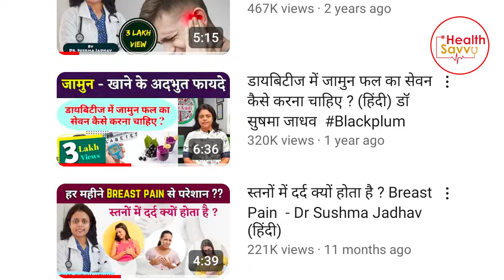क्या बारीश में दही खाना सुरक्षित है ?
दही एक प्राकृतिक और पोषक तत्वों से भरपूर आहार है जो कई स्वास्थ्य लाभ प्रदान करता है। इसमें मौजूद प्रोबायोटिक्स पाचन को सुधारते हैं और आंत के स्वास्थ्य को बनाए रखते हैं। दही में कैल्शियम और विटामिन डी होता है जो हड्डियों को मजबूत बनाता है। इसका नियमित सेवन इम्यून सिस्टम को बढ़ावा देता है और संक्रमण से बचाता है। दही का सेवन दिल के लिए भी फायदेमंद है क्योंकि यह कोलेस्ट्रॉल के स्तर को नियंत्रित करने में मदद करता है। यह त्वचा को स्वस्थ और चमकदार बनाता है। गर्मियों में इसका सेवन शरीर को ठंडक प्रदान करता है। दही पेट की समस्याओं जैसे गैस और कब्ज से राहत दिलाता है। यह वजन नियंत्रित करने में सहायक है। दही का सेवन हर उम्र के लोगों के लिए फायदेमंद है।
Dr Sushma Prashant Jadhav is a leading consulting physician in Baner- Balewadi area of Pune with a special interest in Diabetes, Thyroid and Lifestyle Disorders. She completed her MBBS in 2005 and DNB Internal Medicine in 2010 in the first attempt from Prestigious Institute. She had also completed a one-year training in Critical Care medicine and attended various courses concern subjects.

 *Address -*
104, First Floor, Sneh Symphony, Laxman Nagar, Baner, Pune, Maharashtra 411045

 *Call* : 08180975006